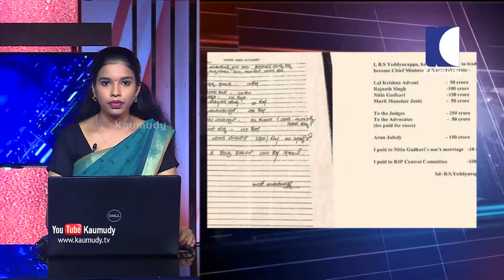NEWS LIVE | ബി.ജെ.പിയെ വെട്ടിലാക്കി കോഴ പണകണക്കുകള്‍ പുറത്ത് വിട്ട് ഇംഗ്ലീഷ് മാസിക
1. ഡി.ജി.പി ജേക്കബ് തോമസ് വിരമിച്ചു. വി.ആര്‍.എസ്.എസിനായി ചീഫ് സെക്രട്ടറിക്കും കേന്ദ്ര പെഴ്സണല്‍ മന്ത്രാലയത്തിനും അപേക്ഷ നല്‍കി. തീരുമാനം, ജേക്കബ് തോമസ് ചാലക്കുടിയില്‍ ട്വിന്റി- 20 മുന്നണിയുടെ സ്ഥാനാര്‍ത്ഥിയാകും എന്ന വാര്‍ത്ത വന്നതിന് പിന്നാലെ. 1986 ബാച്ചുകാരനായ ജേക്കബ് തോമസിന് 2020 മെയ് വരെ ആണ് സര്‍വീസ് കാലാവധി ഉള്ളത്
2. സര്‍ക്കാരിന് എതിരെ പരാമര്‍ശങ്ങള്‍ നടത്തിയതിന്റെ പേരില്‍ 2017 ഡിസംബര്‍ മുതല്‍ ജേക്കബ് തോമസ് സസ്‌പെന്‍ഷനില്‍ ആണ്. ഐ.എം.ജി ഡയറക്ടര്‍ ആയിരിക്കെ സര്‍വീസ് ചട്ടങ്ങള്‍ ലംഘിച്ച് പുസ്തകം എഴുതിയതിനും ഓഖിയിലെ സര്‍ക്കാര്‍ നടപടികളെ വിമര്‍ശിച്ചതിനും ആയിരുന്നു സസ്‌പെന്‍ഷന്‍.
3. പത്തനംതിട്ടയിലെ ബി.ജെ.പി സ്ഥാനാര്‍ത്ഥി പ്രഖ്യാപനം വൈകുന്നതില്‍ അതൃപ്തിയുമായി മുരളീധര പക്ഷം. സ്ഥാനാര്‍ത്ഥി പ്രഖ്യാപനം വൈകുന്നത് ജയ സാധ്യതയെ ബാധിക്കും എന്നും നേതാക്കള്‍. കേന്ദ്ര നേതൃത്വത്തിന് മുന്നില്‍ തടസങ്ങള്‍ ഉണ്ടോ എന്ന് അറിയില്ല എന്നും നേതാക്കള്‍. എന്നാല്‍ ഈ പരാതി നേതാക്കള്‍ കേന്ദ്ര നേതൃത്വത്തെ അറിയിച്ചിട്ടില്ല. പത്തനംതിട്ടയിലെ സ്ഥാനാര്‍ത്ഥിയെ കേന്ദ്രം ഇന്ന് പ്രഖ്യാപിക്കും എന്നും വിവരം
4. കേരളത്തിലെ സ്ഥാനാര്‍ത്ഥി പട്ടിക ദേശീയ നേതൃത്വം ഇന്നലെ വൈകിട്ട് പ്രഖ്യാപി്ചു എങ്കിലും പത്തനംതിട്ട ഉള്‍പ്പെടെ ചില മണ്ഡലങ്ങളിലെ സ്ഥാനാര്‍ത്ഥികളെ പ്രഖ്യാപിച്ചിരുന്നില്ല. അതേസമയം, സ്ഥാനാര്‍ത്ഥി പ്രഖ്യാപനം വൈകുന്നത്, തുഷാര്‍ വെള്ളാപ്പള്ളി മത്സരിക്കുന്ന കാര്യത്തില്‍ തീരുമാനം ആകാത്തതിനാല്‍ എന്ന് ബി.ജെ.പി കേന്ദ്ര നേതൃത്വം. തുഷാര്‍ മത്സരിക്കുക ആണെങ്കില്‍ മാത്രം തൃശൂര്‍ മണ്ഡലം ബി.ഡി.ജെ.എസിന് നല്‍കിയാല്‍ മതി എന്നതാണ് ബി.ജെ.പിയുടെ നിലപാട്
5. ചൊവ്വാഴ്ച ചേര്‍ന്ന തിരഞ്ഞെടുപ്പ് സമിതി യോഗത്തിലാണ് കേരളത്തിലെ പട്ടിക നിശ്ചയിച്ചത്. എന്നാല്‍ പത്തനംതിട്ടയിലെ സ്ഥാനാര്‍ത്ഥിയെ നിശ്ചയിക്കുന്നത് മാറ്റിവച്ചു. തുടര്‍ന്ന് ബുധനാഴ്ച ചേര്‍ന്ന യോഗത്തലാണ് സ്ഥാനാര്‍ത്ഥിയെ നിശ്ചയിച്ചത്.  ശ്രീധരന്‍പിള്ളയെ വെട്ടി സുരേന്ദ്രന്‍ ഉറപ്പിച്ചെന്ന സൂചന കിട്ടിയിട്ടും പത്തനംതിട്ട മാത്രം പ്രഖ്യാപിക്കാതെ പോയതാണ് സംസ്ഥാന നേതൃത്വത്തിന് ആകാംക്ഷ കൂട്ടുന്നത്. ഒറ്റപ്പേര് മാത്രമാണ് പത്തനംതിട്ടയില്‍ സംസ്ഥാന നേതൃത്വം നിര്‍ദേശിച്ചതെന്നും തര്‍ക്കങ്ങളില്ലെന്നും സംസ്ഥാന ജനറല്‍ സെക്രട്ടറി എം.ടി രമേശ്
6. പത്തനംതിട്ടയിലെ ജസ്ന തിരോധാനത്തിന് ഇന്ന് ഒരാണ്ട്. വിവിധ സംഘങ്ങള്‍ അന്വേഷിച്ചിട്ടും ജസ്ന എവിടെയെന്ന് കണ്ടെത്താനായില്ല. ഇപ്പോള്‍ ക്രൈംബ്രാഞ്ചാണ് കേസ് അന്വേഷിക്കുന്നത്. കാഞ്ഞിരപ്പള്ളി എസ്.ഡി കോളജിലെ ബിരുദ വിദ്യാര്‍ഥി ആയിരുന്ന ജസ്ന കഴിഞ്ഞ മാര്‍ച്ച് 22ന് മുണ്ടക്കയം പുഞ്ചവയലിലുള്ള പിതൃസഹോദരിയുടെ വീട്ടിലേക്ക് പോകാനായാണ് വീട്ടില്‍ നിന്ന് ഇറങ്ങിയത്. എരുമേലി വരെ സ്വകാര്യ ബസില്‍ എത്തിയെന്ന് പൊലീസിന് മൊഴി ലഭിച്ചിട്ടുണ്ട്. പിന്നീട് ജസ്നയെപ്പറ്റി വിവരം ലഭിച്ചിട്ടില്ല. കാണാതായി ഒന്നരയാഴ്ചക്ക് ശേഷമാണ് അന്വേഷണത്തിന് തിരുവല്ല ഡി.വൈ.എസ്.പിയുടെ നേതൃത്വത്തിലുള്ള പ്രത്യേക സംഘത്തെ നിയോഗിച്ചത്.
7.  കുടക്, ബംഗളൂരു എന്നിവടങ്ങളിലേക്ക് അന്വേഷണം വ്യാപിപിച്ചെങ്കിലും ഫലം ഉണ്ടായില്ല. ബംഗളൂരൂ വിമാനത്താവളത്തിലും മെട്രോയിലും ജസ്നയെ കണ്ടെന്ന വിവരത്തെ തുടര്‍ന്ന് അന്വേഷണം നടത്തിയെങ്കിലും ഫലം ഉണ്ടായില്ല. അന്വേഷണത്തില്‍ പുരോഗതി ഇല്ലാത്തതിനെ തുടര്‍ന്ന് കഴിഞ്ഞ സെപ്തംബറില്‍ എ.ഡി.ജി.പി മനോജ് എബ്രഹാമിനെ നേതൃത്വത്തില്‍ പ്രത്യേക സംഘത്തെ രൂപീകരിച്ചെങ്കിലും കേസ് എങ്ങുമെത്തിയില്ല. ജസ്നയെ കണ്ടെത്താന്‍ സഹായിക്കുന്നവര്‍ക്ക് അഞ്ച് ലക്ഷം രൂപ പൊലീസ് പാരിതോഷികം പ്രഖ്യാപിച്ചിട്ടും കാര്യമുണ്ടായില്ല. ഇതോടെ അന്വേഷണം ക്രൈംബ്രാഞ്ചിന് കൈമാറി.
8. രാജ്യം തിരഞ്ഞെടുപ്പിന്റെ പടിവാതില്‍ക്കല്‍ എത്തിനില്‍ക്കെ, ബി.ജെ.പിയെ വെട്ടിലാക്കി കോഴ പണകണക്കുകള്‍ പുറത്ത് വിട്ട് ഇംഗ്ലീഷ് മാസിക. ആദായ നികുതി വകുപ്പ് പിടിച്ചെടുത്ത ബി.ജെ.പി നേതാവ് യെദ്യൂരപ്പയുടെ ഡയറി പുറത്ത്. 1800 കോടി രൂപയോളം വിവിധ നേതാക്കള്‍ക്ക് കൈമാറി എന്ന് മാസികയുടെ റിപ്പോര്‍ട്ട് ഉദ്ധരിച്ച് കോണ്‍ഗ്രസ് ആരോപണം. യെദ്യൂരപ്പയുടെ ഡയറിയുടെ പകര്‍പ്പ് പുറത്തുവിട്ട് കോണ്‍ഗ്രസ് നേതാവ് രണ്‍ദീപ് സിംഗ് സുര്‍ജേവാല
9. കര്‍ണ്ണാടക മുഖ്യമന്ത്രിയാകാന്‍ നിതിന്‍ ഗഡ്കരിക്കും അരുണ്‍ ജെയ്റ്റ്ലിക്കും 150 കോടി വീതം നല്‍കി. രാജ്നാഥ് സിംഗിന് 100 കോടി. അദ്വാനിക്കും മുരളി മനോഹര്‍ ജോഷിക്കും 50 കോടി വീതവും ജഡ്ജിമാര്‍ക്ക് 250 കോടിയും നല്‍കി. നിതിന്‍ ഗഡ്കരിയുടെ മകന്റെ വിവാഹത്തിന് 10 കോടി നല്‍കി എന്നും യെദ്യൂരപ്പയുടെ ഡയറിയില്‍ പരാമര്‍ശം.  ആദായ നികുതി വകുപ്പിന് കൈവശമുള്ള യെദ്യൂരപ്പയുടെ ഡയറിക്കുറിപ്പിന്റെ പകര്‍പ്പ് സഹിതമാണ് മാസിക റിപ്പോര്‍ട്ട് പുറത്തുവിട്ടത്
10. ബി.ജെ.പി നേതാക്കള്‍ക്ക് പണം നല്‍കിയത് 2009 ജനുവരി 17ന്. ബി.ജെ.പി കേന്ദ്ര കമ്മറ്റിക്ക് പണം നല്‍കിയത് 2009 ജനുവരി 18ന്. 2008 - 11 കാലയളവില്‍ കര്‍ണാടക മുഖ്യമന്ത്രിയായിരുന്നു യെദ്യൂരപ്പ. വിവിധ നേതാക്കള്‍ക്ക് കൈമാറിയതായി സ്വന്തം കൈപ്പടയില്‍ യെദ്യൂരപ്പ ഡയറിയില്‍ രേഖപ്പെടുത്തിയിട്ടുണ്ട്. വിഷയത്തില്‍ ചൗക്കീദാര്‍ മറുപടി പറയാന്‍ തയ്യാറാകണം എന്ന് കോണ്‍ഗ്രസ്. സുതാര്യമായ അന്വേഷണം വേണം എന്നും സുര്‍ജേവാല
11. ബി.ജെ.പി നേതാക്കള്‍ക്ക് കോഴ നല്‍കിയെന്ന ആരോപണത്തില്‍ മാനനഷ്ടക്കേസ് നല്‍കുമെന്ന് ബി.എസ് യെദ്യൂരപ്പ. ആരോപണം അടിസ്ഥാനരഹിതം. കോണ്‍ഗ്രസ് പുറത്ത് വിട്ടത് ആദായ നികുതി വകുപ്പ് വ്യാജമാണ് എന്ന് തെളിയിച്ച രേഖകളെന്നും പ്രതികരണം. നേതാക്കള്‍ക്ക് എതിരായ അഴിമതി ആരോപണം നിഷേധിച്ച് ബി.ജെ.പി കേന്ദ്ര നേതൃത്വവും
12. യെദ്യൂരപ്പയുടെ ഡയറി എന്ന പേരില്‍ കോണ്‍ഗ്രസ് പുറത്ത് വിട്ടത് നുണകളെന്ന് കേന്ദ്ര മന്ത്രി രവിശങ്കര്‍ പ്രസാദ്. ഡയറിലെ കയ്യക്ഷരവും ഒപ്പും യെദ്യൂരപ്പയുടേത് അല്ല. ഡയറിയിലെ കൈപ്പട പരിശോധനയ്ക്ക് വിധേയമാക്കണം എന്നും പ്രതികരണം. യെദ്യൂരപ്പയുടെ യഥാര്‍ത്ഥ കയ്യക്ഷരവും ഒപ്പും ഡയറിയുടെ ചിത്രങ്ങളും പുറത്തുവിട്ട് കര്‍ണാടക ബി.ജെ.പി നേതൃത്വവും